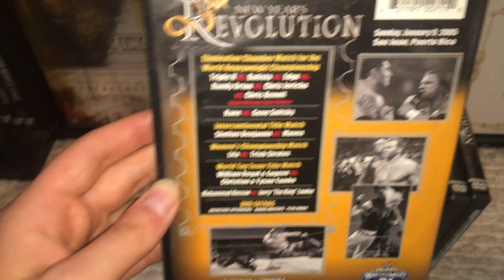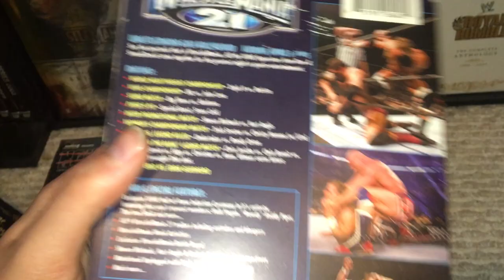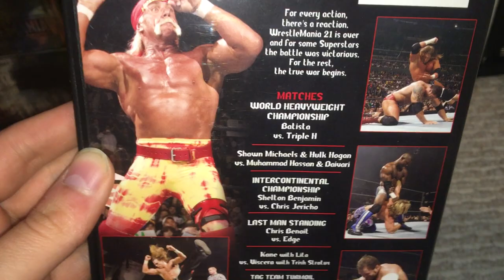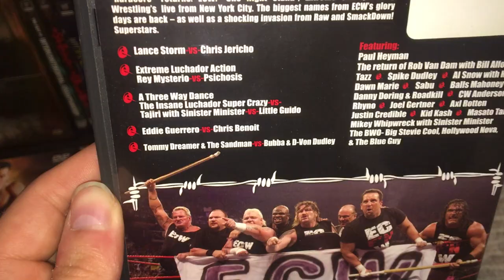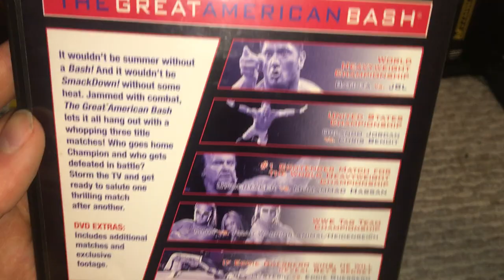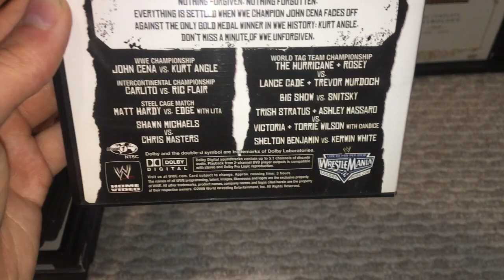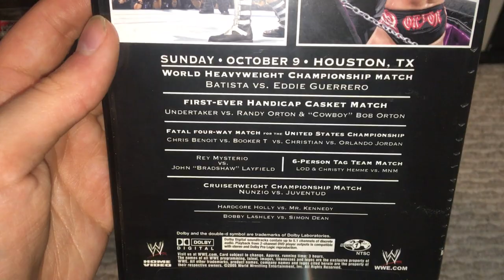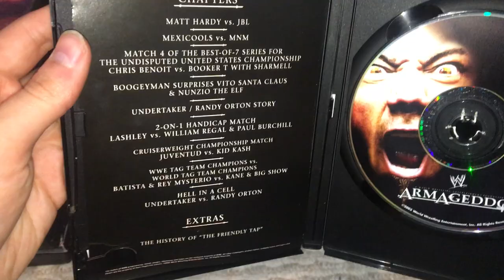WWE 2005 PPV DVD Collection Review